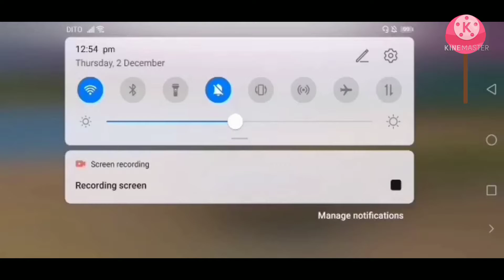USING "M4 AND RUS-79U" DUO ON BATTLE ROYAL|CALL OF DUTY MOBILE